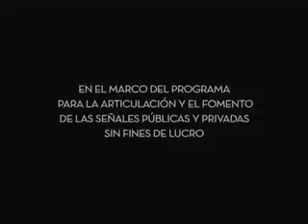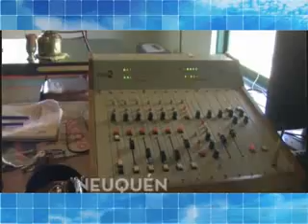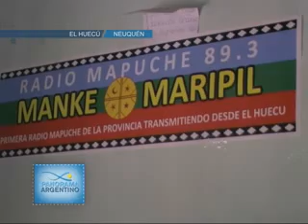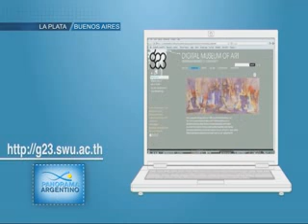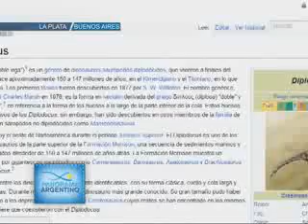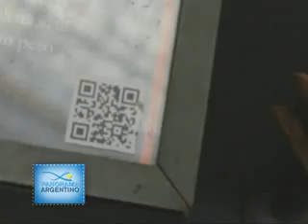"PANORAMA ARGENTINO" PROGRAMA NRO. 35 BLOQUE NRO. 1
"PANORAMA ARGENTINO", INFORMACIÓN FEDERAL ESTÁ COORDINADO POR EL EQUIPO DE PRODUCCIÓN DE CONTENIDOS DEL CONSEJO ASESOR DEL SATVD-T. EN ESTA PRIMERA ETAPA SE NUTRIRÁ DE LOS INFORMES PERIODÍSTICOS REALIZADOS POR LOS EQUIPOS DE NOTICIAS DE LOS CANALES PÚBLICOS DE MISIONES, FORMOSA, TUCUMÁN, LA RIOJA, CÓRDOBA, LA PAMPA, TRENQUE LAUQUEN, LA PLATA, CIUDAD DE BUENOS AIRES, RÍO NEGRO, SANTA CRUZ, TIERRA DEL FUEGO Y LA TV PÚBLICA. EN UNA SEGUNDA ETAPA, SE INCORPORARÁN PRODUCCIONES E INFORMES DE SAN LUIS, CHUBUT, Y DE LOS CANALES COOPERATIVOS DE LA RED DE COLSECOR Y DE LA FECOOPTV, ASOCIADOS AL CFTVP. + INFO